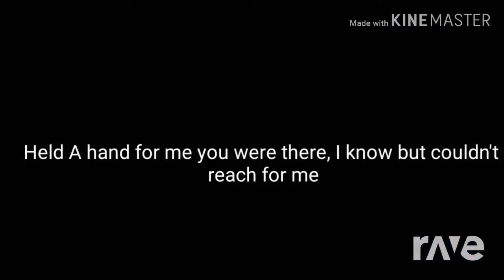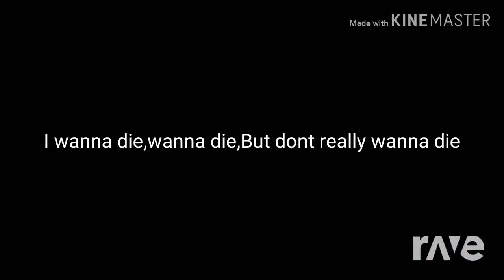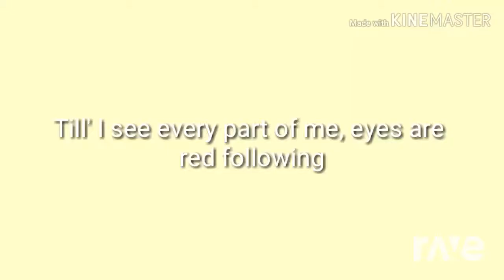guy wanna die (bad guy and miss wanna die mashup)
Bad guy by billie elish and miss wanna die by unknown mashup